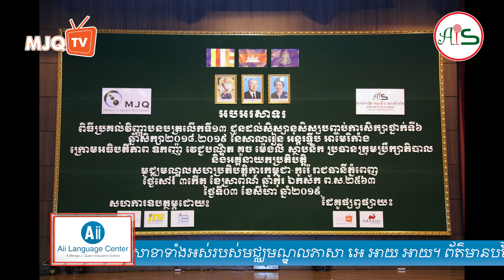ពិធីប្រគល់វិញ្ញាបនបត្រលើកទី១៣ ជូនដល់សិស្សថ្នាក់ទី៦ ឆ្នាំសិក្សា២០១៨-២០១៩ ភាគ២/៥ (Re-uploaded)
កាលបរិច្ឆេទ៖ ថ្ងៃទី០៣ ខែសីហា ឆ្នាំ២០១៩

រៀបចំដោយ៖ សាលារៀន អន្តរទ្វីប អាមេរិកាំង